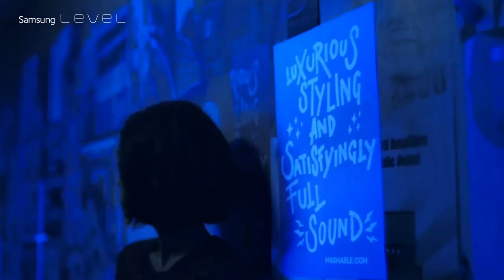Samsung Level The reviews